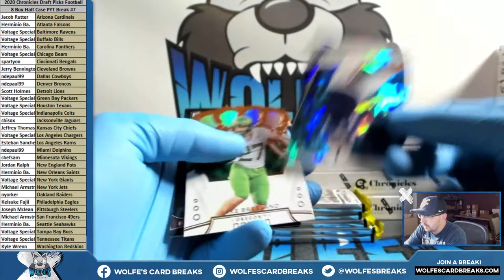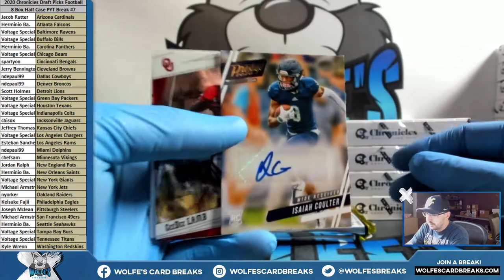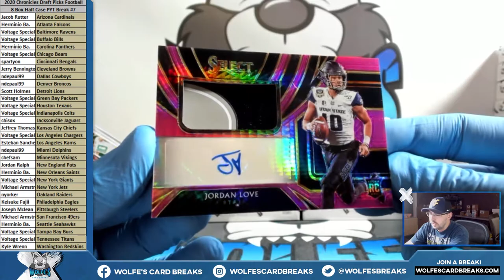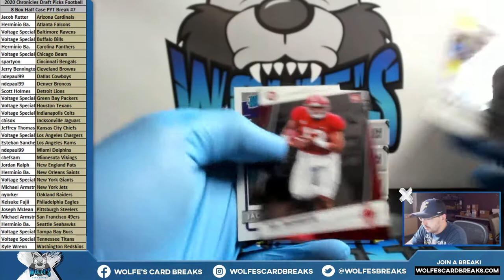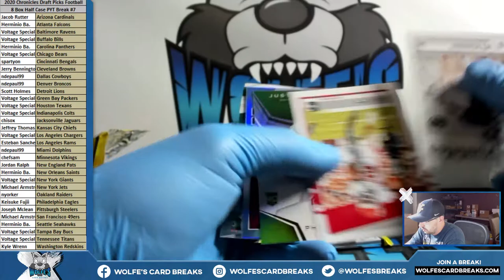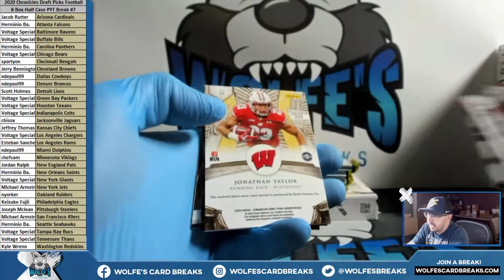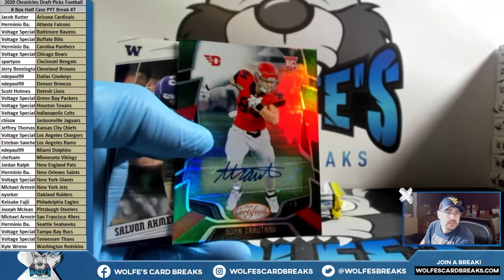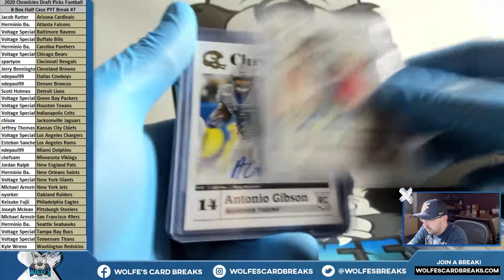2020 Chronicles Draft Picks Football 8 Box Half Case PYT Break #7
2020 Chronicles Draft Picks Football 8 Box Half Case PYT Break #7